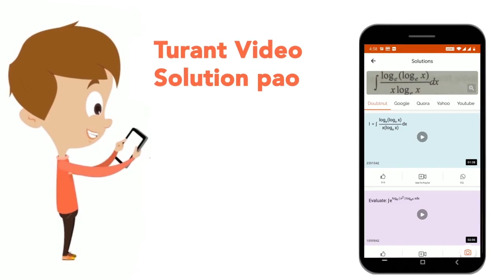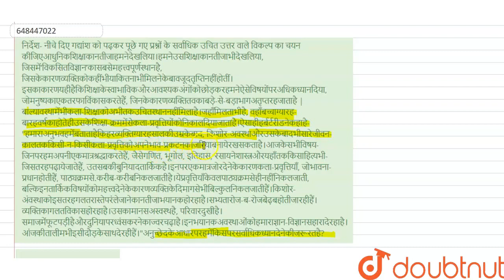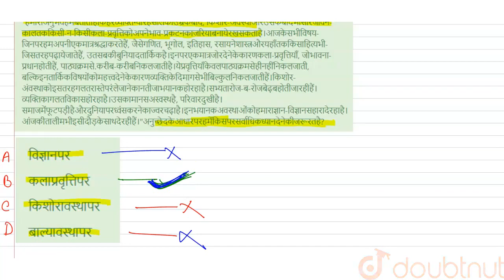निर्देश- नीचे दिए गद्यांश को पढ़कर पूछे गए प्रश्नों के सर्वाधिक उचित उत्तर वाले विकल्प का चयन की...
निर्देश- नीचे दिए गद्यांश को पढ़कर पूछे गए प्रश्नों के सर्वाधिक उचित उत्तर वाले विकल्प का चयन कीजिएआधुनिकशिक्षाकानतीजाहमनेदेखलिया।हमनेउसशिक्षाकानतीजाभीदेखलिया, जिसमें‘विकसितविज्ञान’कासबसेमहत्त्वपूर्णस्थानहै, जिसकेकारणव्यक्तिकोकहींभीयाकितनाभीमिलनेकेबावजूदतृप्तिनहींहोतीं।इसकाकारणयहीहैकिशिक्षाकेस्वाभाविकऔरआवश्यकअंगोंकोछोड़करहमनेऐसेविषयोंपरअधिकध्यानदिया, जोमनुष्यकाएकतरफाविंकासकरतेहैं, जिनकेकारणव्यक्तितवकाबड़े-से-बड़ाभागअतृप्तरहजाताहै |बाल्यावस्थामेंभीकला-शिक्षाकोअभीतकउचितस्थाननहींमिलाहै।जहाँमिलताभीहै, वहाँबच्चाग्यारह-बारहवर्षकाहोतेहीउसकेशिक्षा-क्रममेंसेकला-प्रवृत्तियोंकोनिकालदियाजाताहै।ऐसाहीहर्बर्टरीडनेकहाहै-हमाराअनुभवहमेंबताताहैकिहरव्यक्तिग्यारहसालकीउम्रकेबाद, किशोर-अवस्थाऔरउसकेबादभीसारेजीवन-कालतककिसी-न-किसीकला-प्रवृत्तिकोअपनेभाव-प्रकटनकाजरियाबनायेरखसकताहै।आजकेसभीविषय-जिनपरहमअपनीएकमात्रश्रद्धाकरतेहैं, जैसेगणित, भूगोल, इतिहास, रसायनेशास्त्रऔरयहाँतककिसाहित्यभी- जिसतरहपढ़ायेजातेहैं, उतसबकीबुनियादतार्किकहै।इनपरएकमात्रजोरदेनेकेकारणकला-प्रवृत्तियाँ, जोभावना-प्रधानहोतीहैं, पाठ्यक्रमसे.करीब-करीबनिकलजातीहै।येप्रवृत्तियाँकेवलपाठ्यक्रमसेहीनहींनिकलजाती, बल्किइनतार्किकविषयोंकोमहत्त्वदेनेकेकारणव्यक्तिकेदिमागसेभीबिल्कुलनिकलजातीहैं।किशोर-अंवस्थाकोइसतरहगलतरास्तेपरंलेजानेकानतीजाभयानकहोरहाहै।सभ्यतारोज-ब-रोजबेढ़बहोतीजारहीहैं।व्यक्तिकागलतविकासहोरहाहै।उसकामानसअस्वस्थहै, परिवारदुखीहै।समाजमेंफूटपड़ीहैऔरदुनियापरध्वंसकरनेकाज्वरचढ़ाहै।इनभयानकअवस्थाओंकोहमाराज्ञान-विज्ञानसहारादेरहाहै।आंजकीतालीमभीइसीदौड़केसाथदेरहीहैं।अनुच्छेदकेआधारपरहमेंकिसपरसर्वाधिकध्यानदेनेकीजरूरतहै?
Class: 14
Subject: HINDI
Chapter: प्रैक्टिस मॉडल टेस्ट पेपर -5
Board:CTET

👉 Have Any Query? Ask Us.